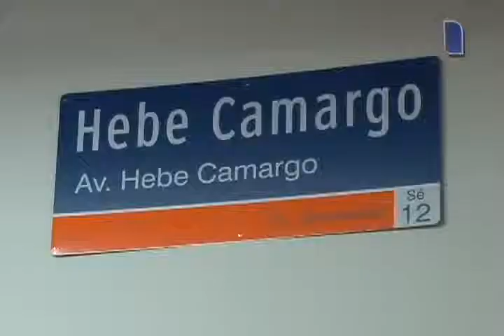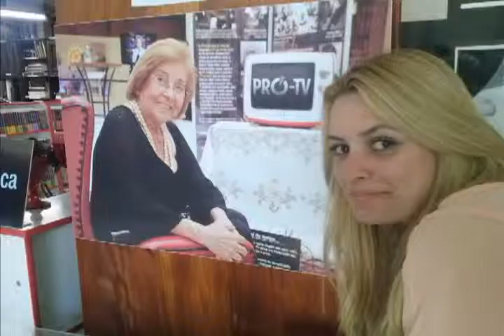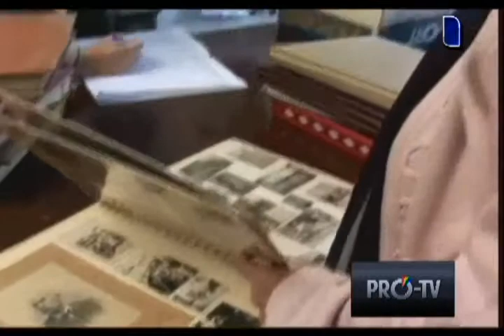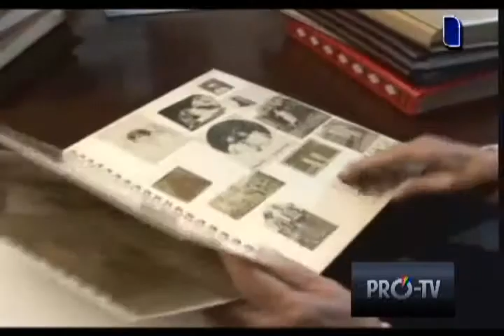VIDA ALVES 10.09.2013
VIDA ALVES 10 09 13